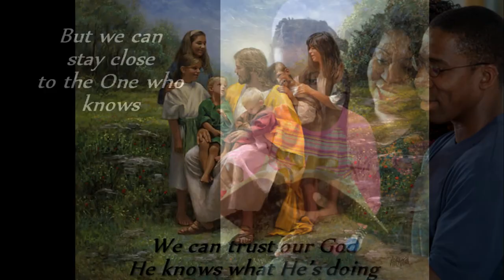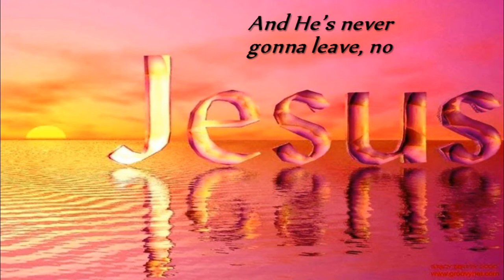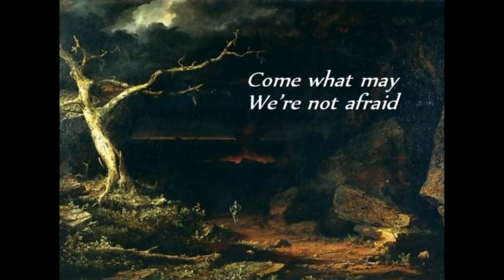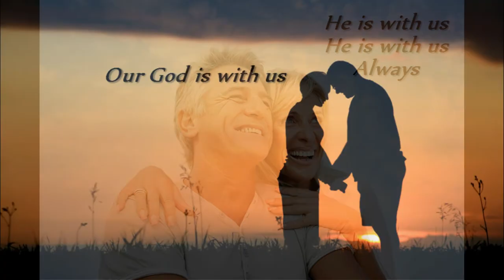Love & The Outcome - He Is With Us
Never heard of this group until just the other day. This is a real catchy tune by the husband and wife team of Jodi King and Chris Rademaker, from Winnipeg, Manitoba. This song is from their self-titled album, and it was co-written by them along with their producer Seth Mosley.

Not a real deep message, but one that is always encouraging to hear over and over. No matter what we are going through, no matter how distant God may seem to be, he is *always* with us. That's a promise. What were Jesus' last words in Matthew? "Lo, I am with you, even to the end of the ages." That's a promise.